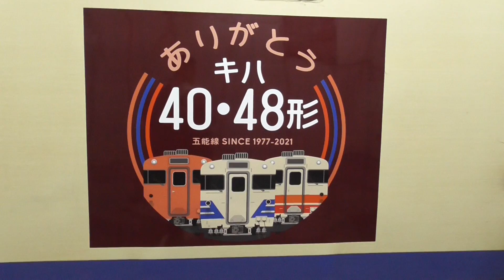JR五能線 ありがとうキハ40・キハ48形 オリジナルステッカー 2020.12.12